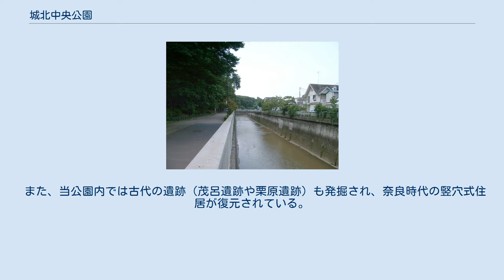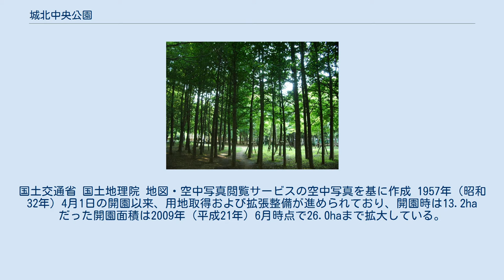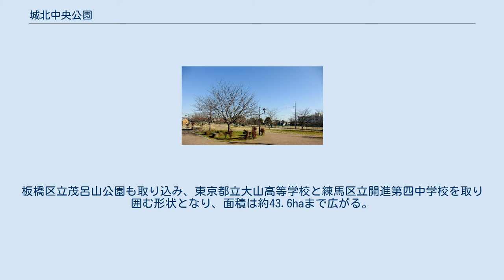城北中央公園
城北中央公園（じょうほくちゅうおうこうえん）は、東京都練馬区から板橋区にかけて広がる都立公園。
城北地区最大の総合公園であり、運動場・テニス場などのスポーツ施設がある。
城北地区住民の憩いの場、また運動の場となっている。
 当地は、戦時中策定された防空緑地（空襲被害の拡大を防ぐために設置された緑地）の一つであり、戦後そのまま公園として整備され、陸上競技場、野球場、テニス場など、特にスポーツ施設を充実させた総合レクリエーション公園になった。
 一時期、敷地の一部が立教学院の総合グラウンドであったため、現在もスポーツ施設が充実している。
 また、当公園内では古代の遺跡（茂呂遺跡や栗原遺跡）も発掘され、奈良時代の竪穴式住居が復元されている。
 多摩動物公園はコアラのエサとして国内6カ所でユーカリを栽培しているが、当公園もその一つ。
園内で9種類のユーカリが栽培されている。
 上空から見た城北中央公園の様子。
1989年度撮影。
写真下方の河川は石神井川。
国土交通省 国土地理院 地図・空中写真閲覧サービスの空中写真を基に作成 1957年（昭和32年）4月1日の開園以来、用地取得および拡張整備が進められており、開園時は13.2haだった開園面積は2009年（平成21年）6月時点で26.0haまで拡大している。
 現在、敷地は石神井川北側を主とし、一部、石神井川南側にあるが、さらに石神井川南側部分の小茂根五丁目全域の住宅地の土地を収用し拡張する予定。
板橋区立茂呂山公園も取り込み、東京都立大山高等学校と練馬区立開進第四中学校を取り囲む形状となり、面積は約43.6haまで広がる。
 2010年代半ばより大山高校と石神井川を挟んだエリアの住宅地の土地収用が始まり、城北中央公園調節池の第1期が2018年1月に着工され2024年完成予定で公園と一体で整備が行われている。
第1期の北部に第2期の調節池拡張が計画されている。